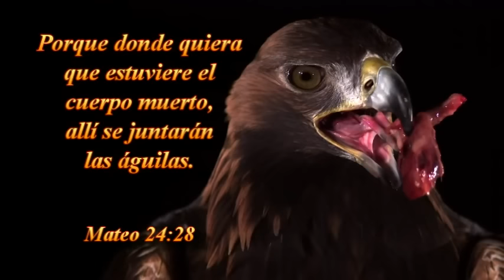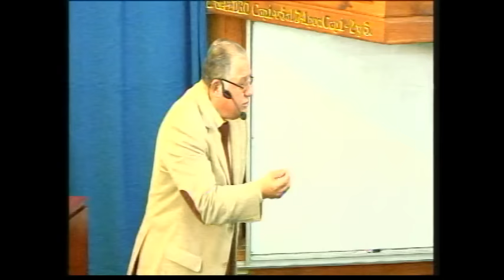Domingo 29-05-2016 parte 2-TABERNACULO LA VOZ DE DIOS -SANTIAGO-CHILE